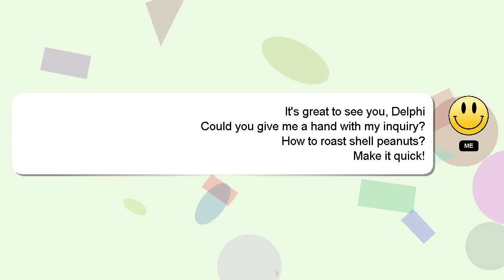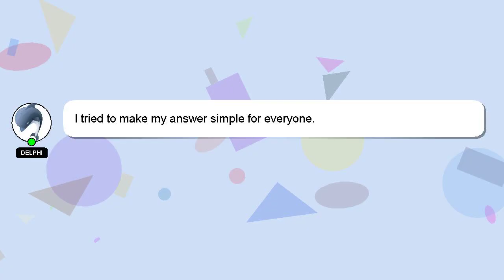How to roast shell peanuts?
A quick introduction about me, Howdy, my name's Delphi. I am here to provide you with assistance in answering your questions. - How to roast shell peanuts?

A 'heart' from me will be given to show my gratitude for your contribution.

*2 What we are experimenting :*